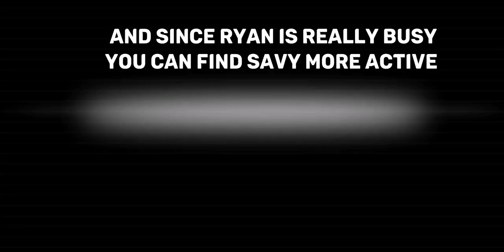Day in a life as Grenadier Guards in Ryan's British Army!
Shoutout too:
Ryanandthecooks
Savy
Idem1923
Overwatch